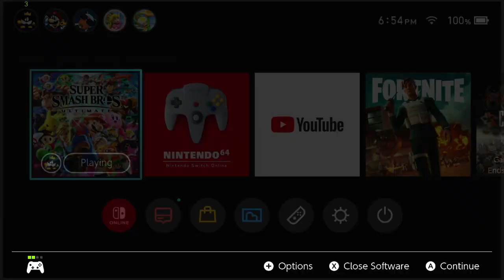NO PEN BLINKER BATTLE (SMASH ULTIMATE)